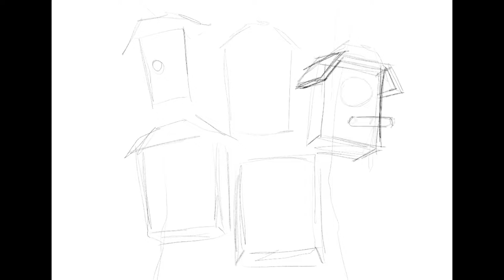birdhouse procreate timelapse 3 (summer 2019)